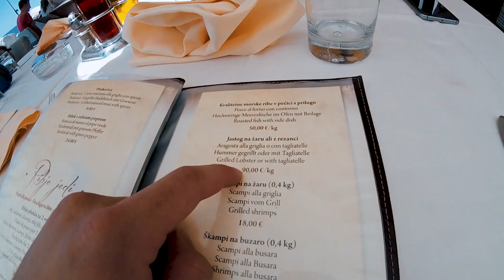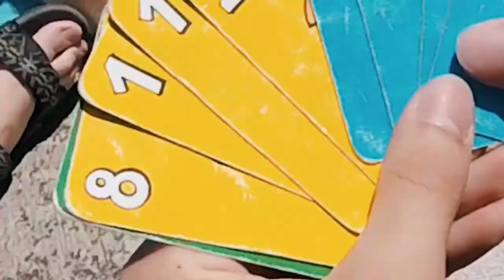Najboljši razred - Vlog 19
♦Hvala vam, 3.gN.